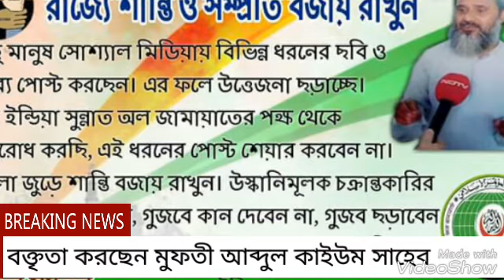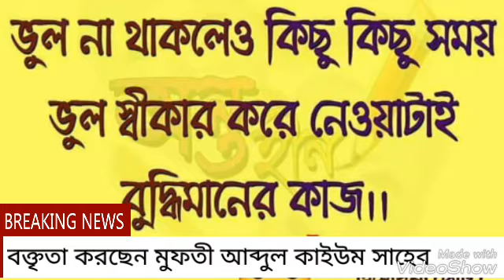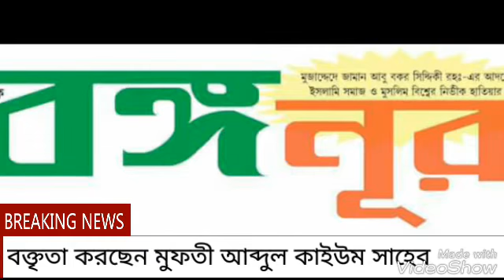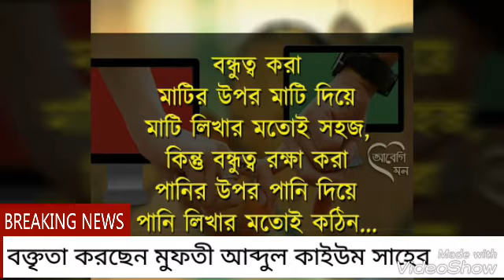ঈমানদার কাকে বলে?? মুফতী অাব্দুল কাইউম সাহেব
Mufti Abdul Quyam Saheb মুফতী অাব্দুল কাইউম সাহেব